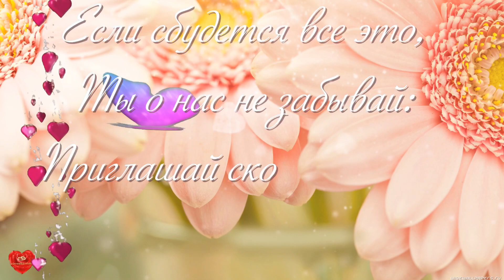Красивое поздравление С днем рождения!! видео открытка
Это красивое душевное поздравление с днем рождения для тебя!
Поздравляю тебя с днем рождения! Желаю тебе красивых, сочных дней, наполненных красками любви, душевности, удовольствия, материального достатка и поддержки. Пусть в твоей жизни появляются только светлые мгновения, теплые незабываемые ощущения и беспечное счастливое время сопровождает тебя повсюду.